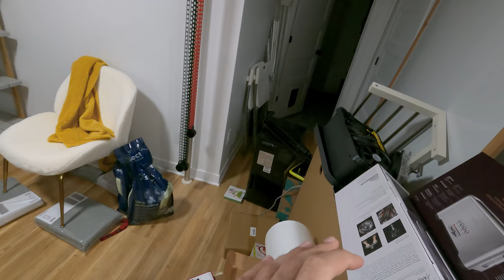Les meilleures chaises au monde! | 25 mars 2021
Hello! Aujourd'hui, on reçoit ENFIN nos nouvelles chaises de bureau (et elles sont belles!!). On en profite aussi pour jaser (pas mal) de nos prochains projets rénovation et améliorations de la maison! Dites-nous si vous aimeriez en voir plus à ce sujet !

Les chaises ont été achetées chez TRIUM.
Le modèle choisi: Steelcase Gesture
Petite note qu'il faut prendre rendez-vous avec une conseillère/conseiller chez Trium avant de pouvoir y aller, mais la salle de montre est ouverte à tous.